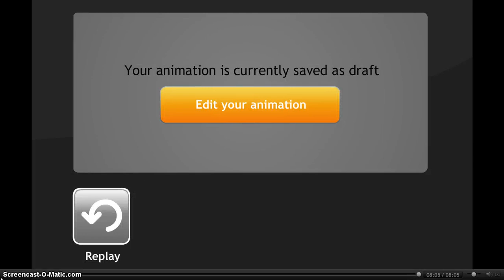A Secular Mathematics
Bulwarks and Malaises: The Spectre of the Disenchanted Mathematical Frame

A quasi-satirical exploration of modern secularism submitted in partial fulfilment of the requirements of the project component that is a partial requirement for the completion of PH157/204 at AdMU, Manila, Philippines.

Do spread this clip to others to increase understanding of ourselves, the world we live in and the possibility and pitfalls of trying to be too neutral to each other. HMM, we believe this will be important.

Mathematically, logically though not quite secularly created by Don Basil Kannangara, Lawrence Khaw Gei Khui Shing, Noel Jayanathan,  Stanley Goh